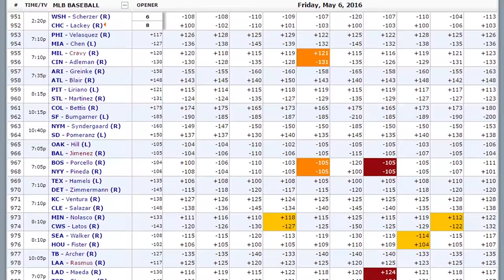NCAA Basketball | Totals For Saturday, February 11th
Handicapper Charles Stark breaks down three games looking at the totals in NCAA basketball. Look for low-scoring affairs in all these matchups with Miami traveling to take on Louisville in the ACC, Villanova taking on Xavier in the Big East, and Oklahoma meeting with Iowa State in the Big 12. Current record 135-111.